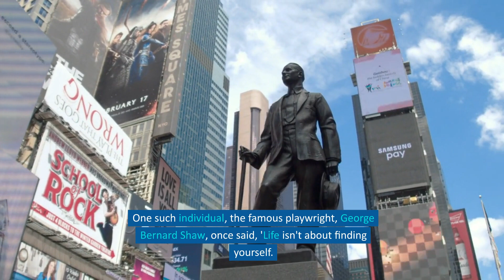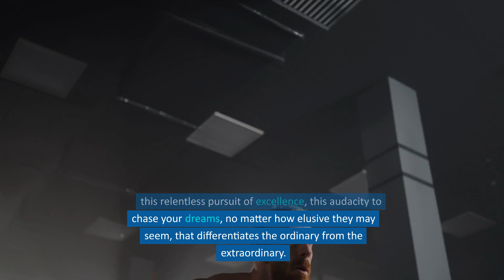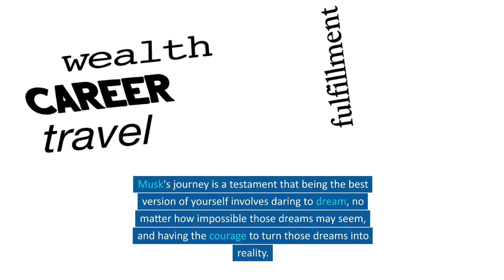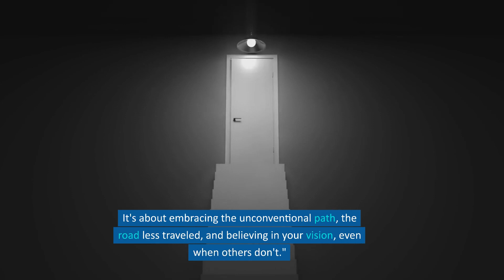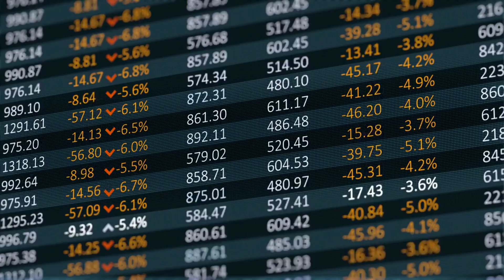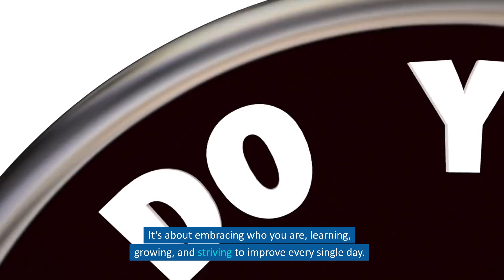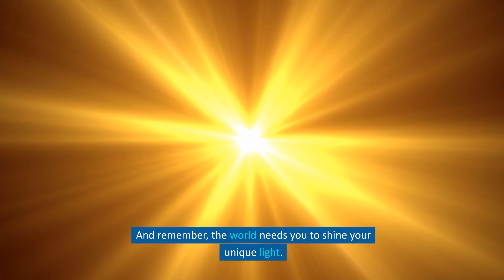be the best version of yourself!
Dive into a motivational journey to discover the best version of you. Drawing from the inspiring lives of Thomas Edison, Elon Musk, and many others, this video offers practical tips and encouragement to help you push your limits, embrace growth, and truly become the best version of yourself. Join us as we explore the power of self-acceptance, goal setting, resilience, and lifelong learning. Your journey towards self-improvement starts here. Let's rise and shine, together!